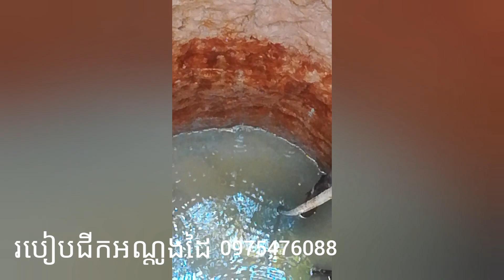របៀបជីកអណ្ដូងដៃ how to dig well with water Khmer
នៅភូមិសាលា5 ស្រុកកំពង់ត្រឡាចខរត្តកំពង់ឆ្នាំង